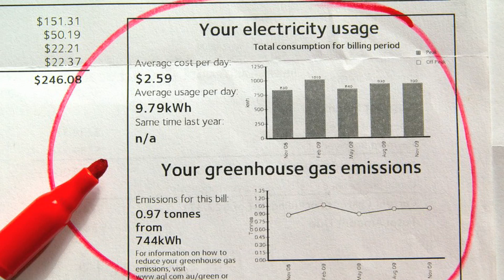Climate Change: Electricity and a price on polluion (80 secs)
Get the truth on power prices. Why are they really rising? Listen in as Simon O'Connor our Economic Adviser and Claire Maries our Climate Change Campaigner answer your questions about electricity prices. What is affecting power prices? What impact would a price tag on pollution have? What can you do to cut your power bills at home?